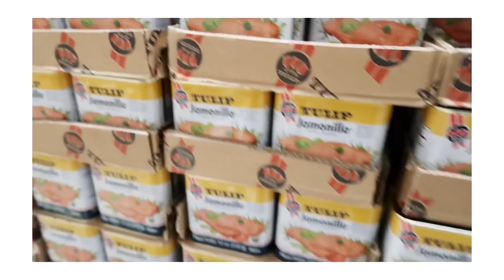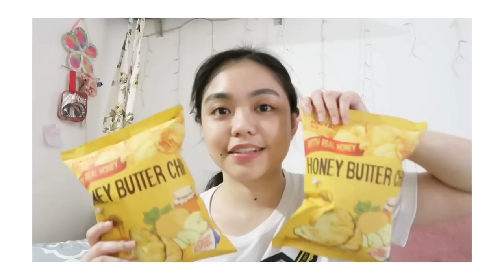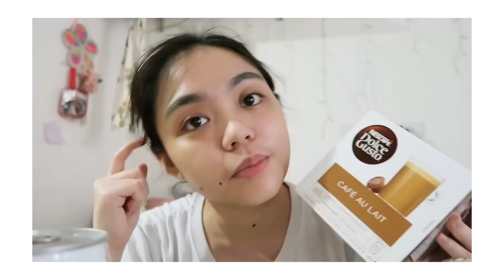LIVING ALONE DIARIES: Grocery vlog + Landers Grocery Haul (Philippines)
Rymek | Pink Typewriter Style Mechanical Keyboard with LED Dynamic Backlight: $10 off your purchase

TEAMI BLENDS
50% code ($100 minimum):  FRIAL50

🌙 FAQs:

✖️Age: 23

✖️PRE MED COURSE: BS Pharmacy in UST

✖️CURRENT YEAR IN MED SCHOOL: 3rd Year (as of writing)

✖️Notetaking app I use on my iPad: Goodnotes 5

✖️EDITOR: Vllo using Canon G7x Mark II